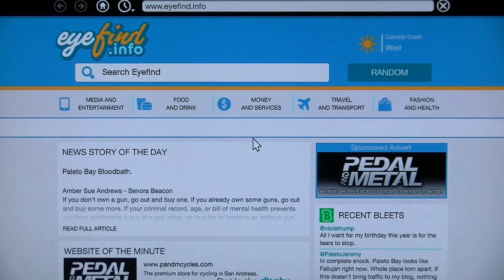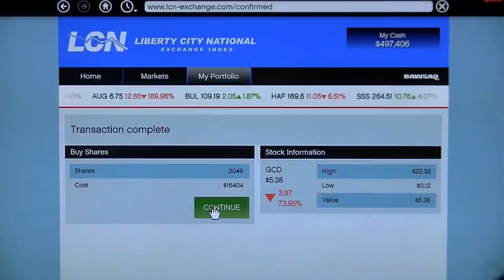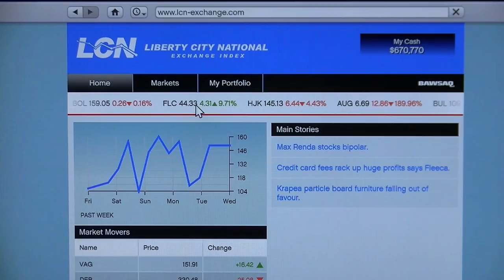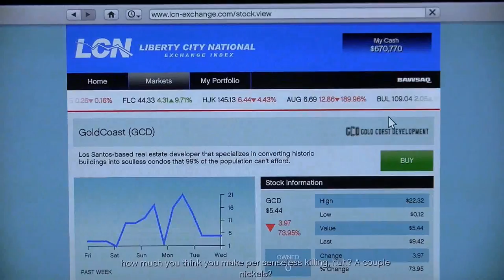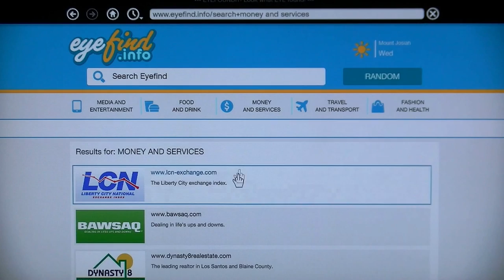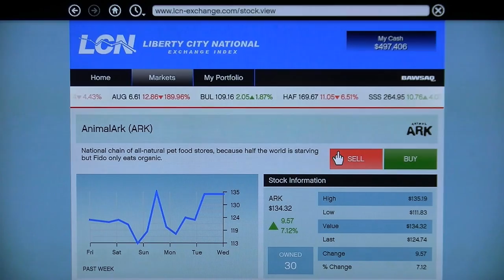Grand theft auto Five part 71